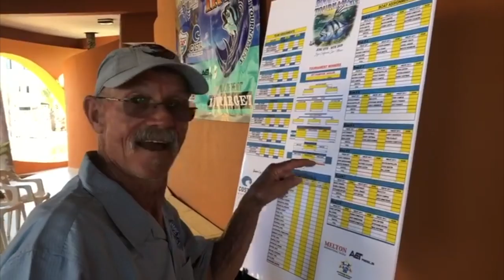2019 Registration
International Roosterfish Tournament